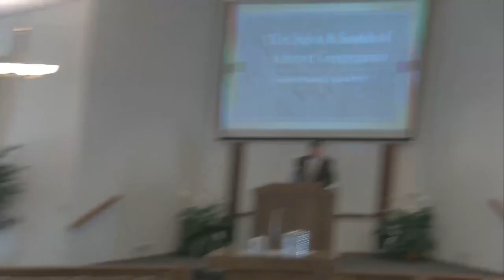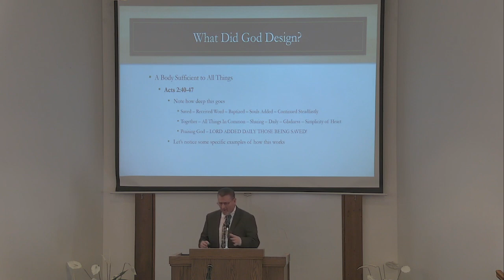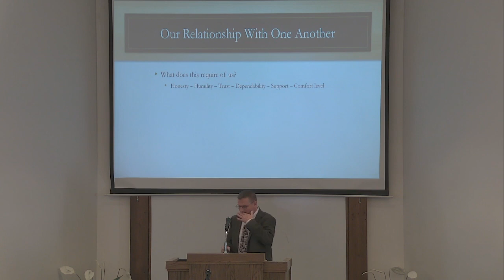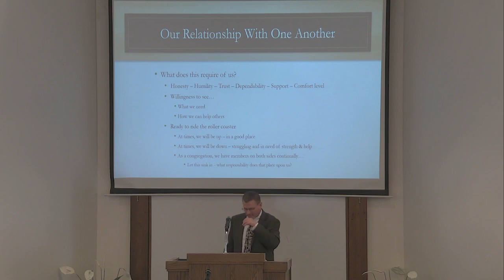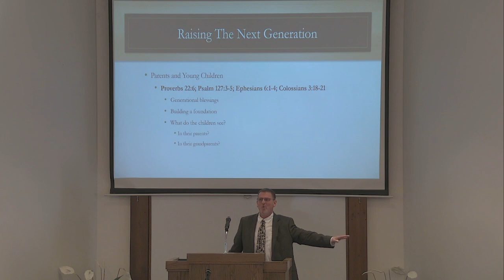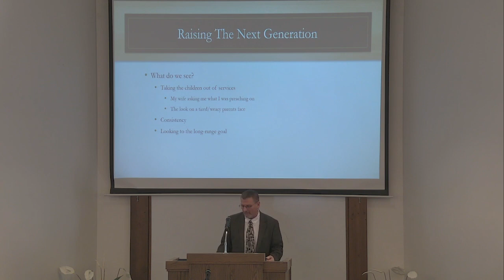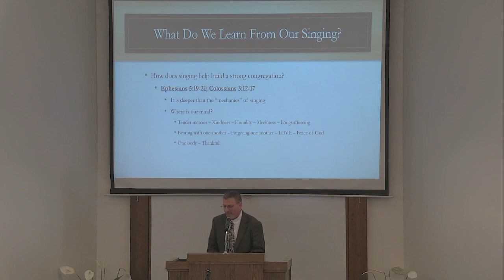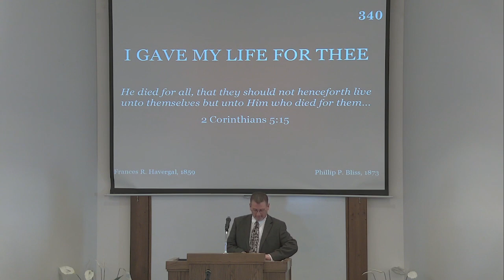The Sights and Sounds of a Strong Congregation - Ray Judy - 2/11/24